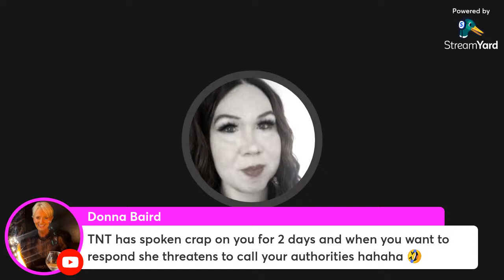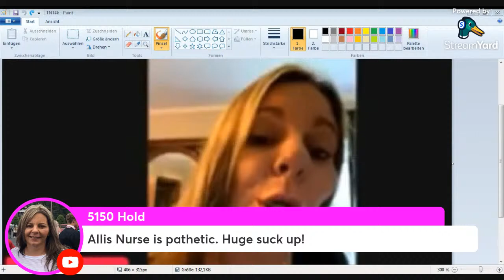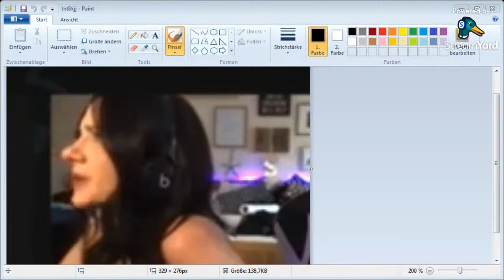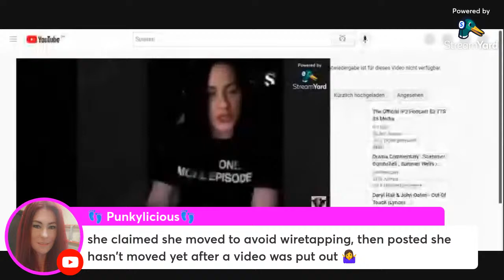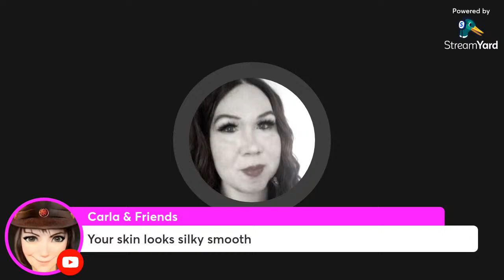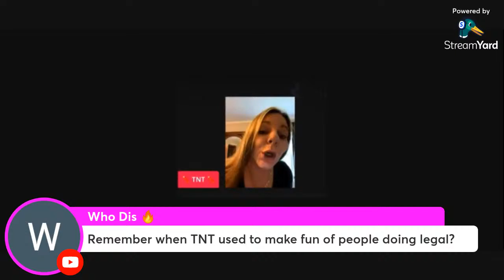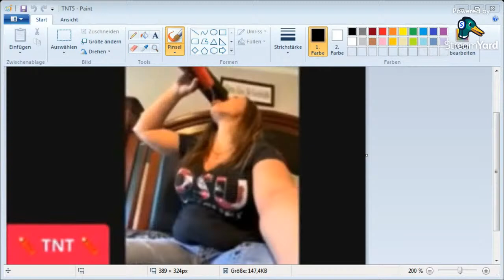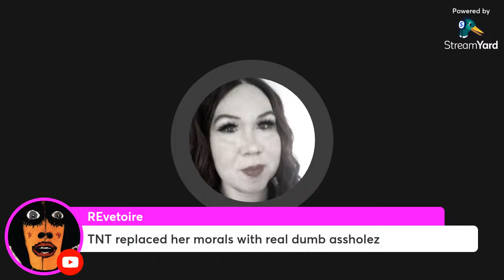Let's drag Big Bad TNT & her fellow Pill Head Stephilyn Manson